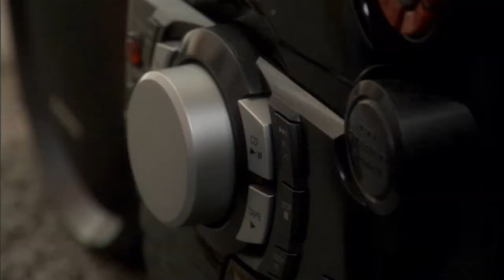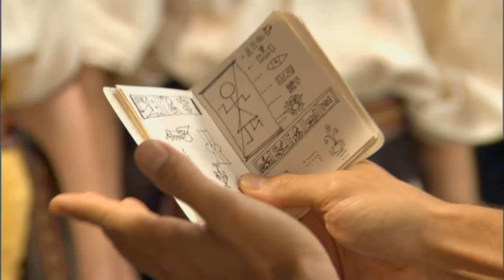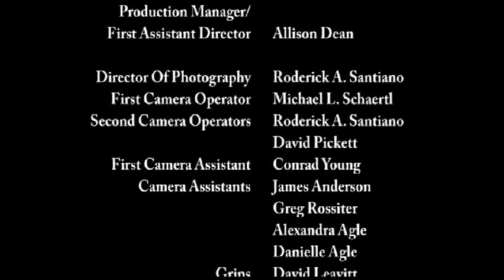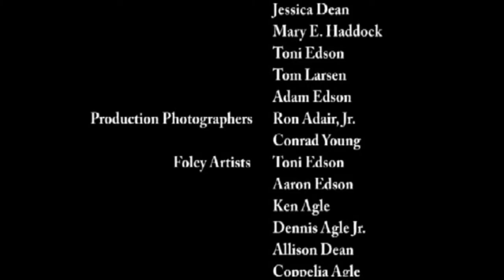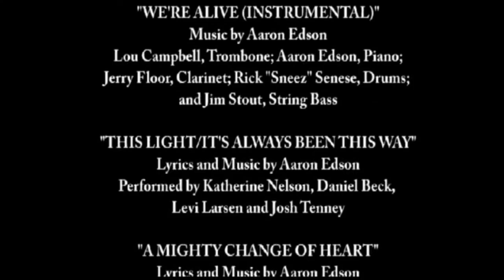Liken the Scriptures 2 Ammon & King Lamoni